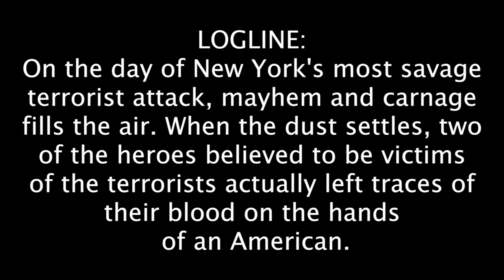Video Pitch for WHEN THE DUST SETTLES, Short Script by Derek W. Wright